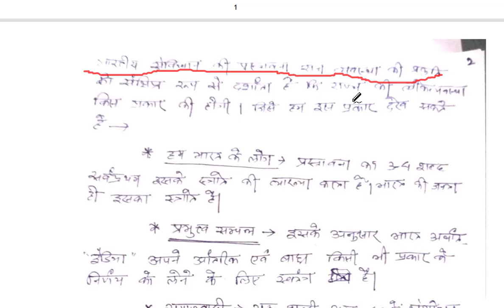BPSC Mains Paper 2 : Polity | प्रस्तावना (Preamble) से सम्बंधित सभी मेंस प्रश्न | Subscribe कर लें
67th BPSC Mains Exam Answer Writing